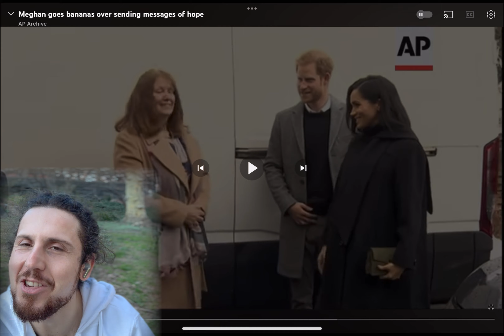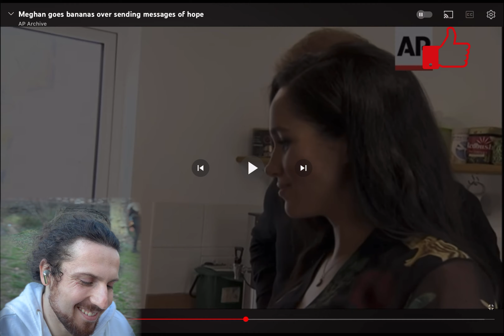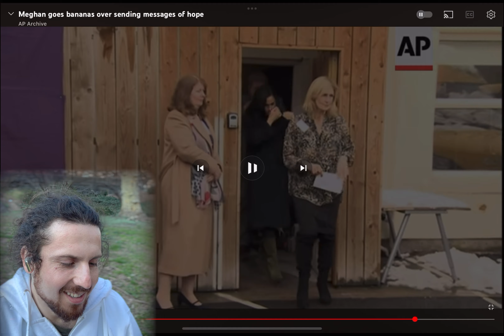Reacting To Meghan Signing Banana's For "Charity" ( SERIOUSLY)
Meghan Markle seems to always know exactly how to fix everything. All charities are clearly doing things wrong and all that Meghan Markle needs to do is glance around and use her random first thoughts to make it better.